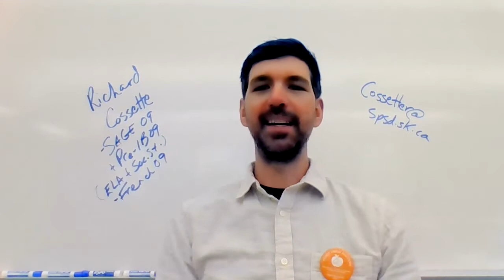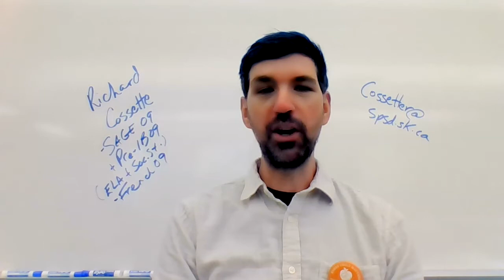Cossette GR9 Orientation Intro